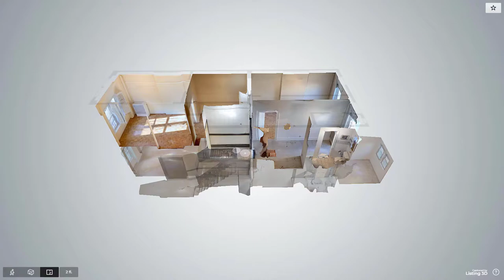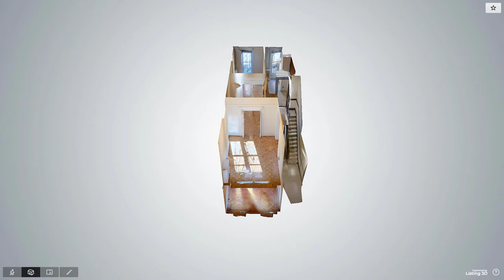615 Carroll Street, Brooklyn, NY - Presented by Stephen DiBrienza